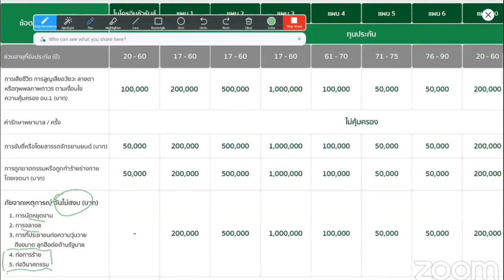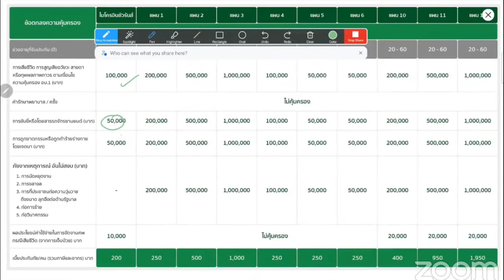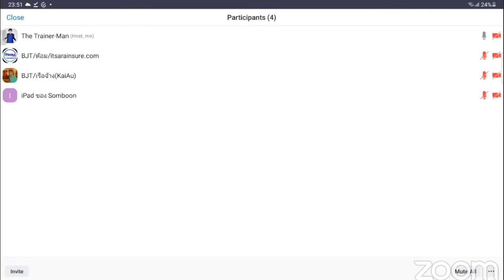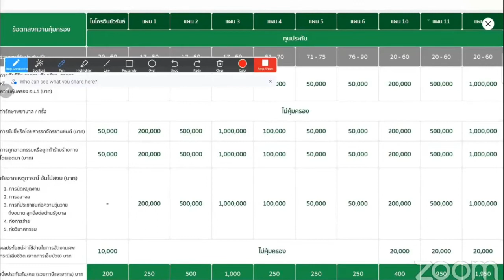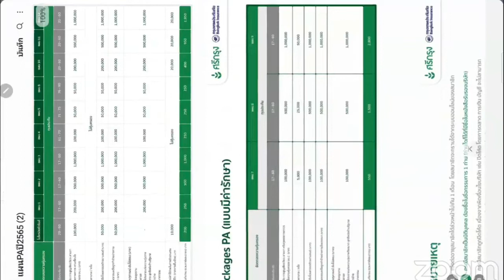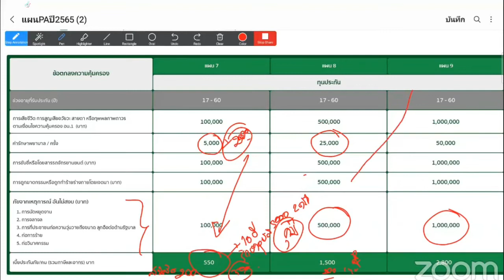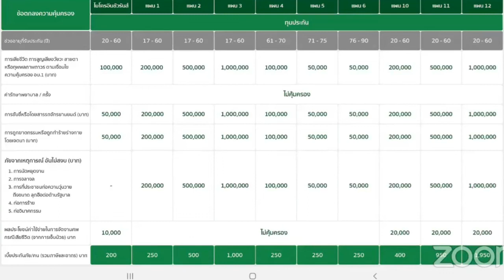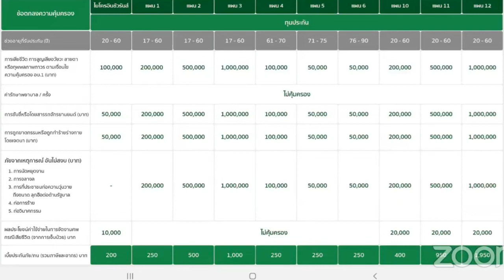Update แผนประกันอุบัติเหตุสมาชิก 2022